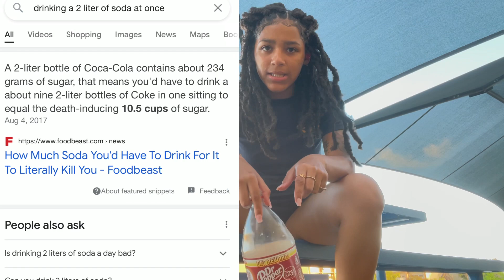Chugging 2L Soda (excessive burping)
I tried to chug a 2liter dr.pepper. It didn’t work lol must see super funny a lot of burping.